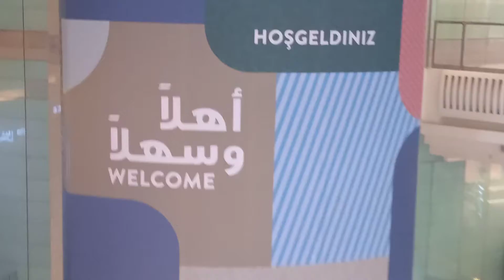برج ساعة مكة المكرمة من الداخل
برج الساعة